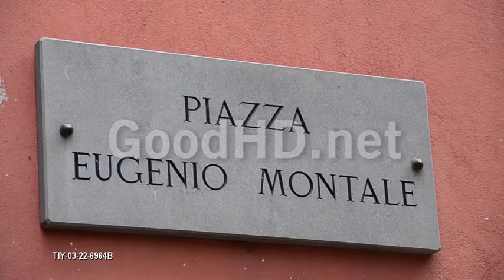TIY-03-22-6964B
Sign in Porto Venere, Liguria, Italy - 1920x1080 - HD.

For more clips like this one please see our